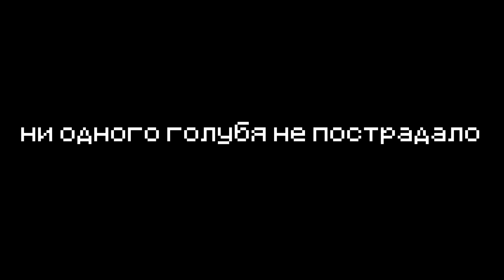НАБОР НА БЕСПЛАТНЫЙ ПРИВАТНЫЙ СЕРВЕР